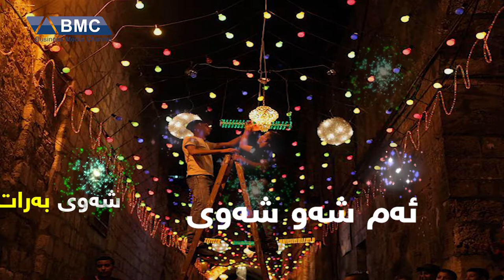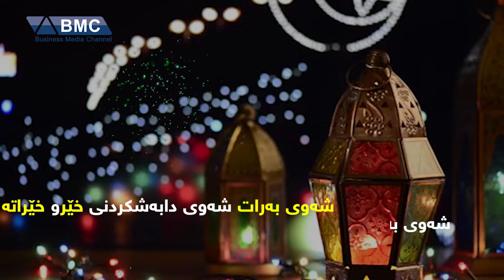شەوی بەراتتان پڕ خێرو بەرەکەت بێت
جوانترین ڤیدیۆ لەسەر بەرات ببینە

شاعیری گەورەی كورد (مەدهۆش) لە بارەی بەراتەوە هۆنراوی نووسیوە:

ئەم شەو شەوی بەراتە شەوی خۆشی و خەڵاتە
وا مناڵان ئەگەڕێن دەس بە دەرگاوە ئەنێن